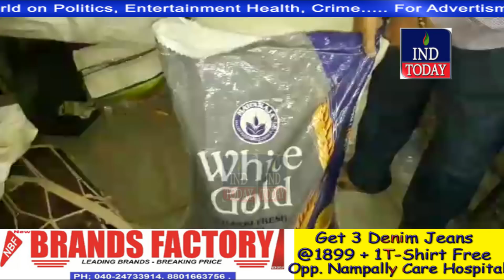After plastic rice, now plastic wheat flour creates panic in Hyderabad | Mirchowk Police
4tv khabernama today live, Hyderabad Videos, sharpindiansnewspape,  india news hindi, india news urdu, india news channel,  india news today, latest news aaj tak, Google News,